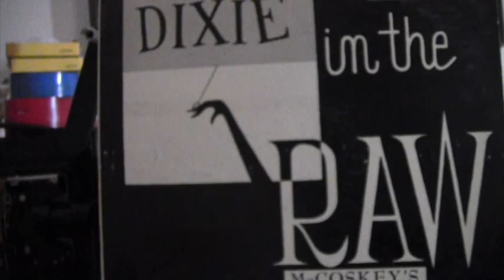Wabash Blues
As I look around for Almost Lost images. and film...and audio. I find some interesting things. At an estate sale here in Albuquerque, I found two albums of the sort that one might LEAST expect. You just don't think of Albuquerque as a town that would be home to Dixieland jazz music. But I found two albums made on the Sandia record label (the Sandia Mountains are right there on the Albuquerque skyline, but no Sandia recording studio exists anymore). The albums were undated. but 33RPM, so not the older 78RPM records..and held a full selection of Dixieland jazz played by what was, according to the cover description, a local group that also no longer exists - McCoskey's Dixieland All-Stars. The group consisted of a geologist, an attorney, an insurance adjuster,an insurance salesman, a supermarket operator, an accountant and a tobacco salesman. A diligent Internet search revealed NOTHING about the group or the album. but I did find obituaries for most of the group members. So, as is the goal of Almost Lost Images and Audio, here is a cut from their album, so it might not be lost to the world. Enjoy.